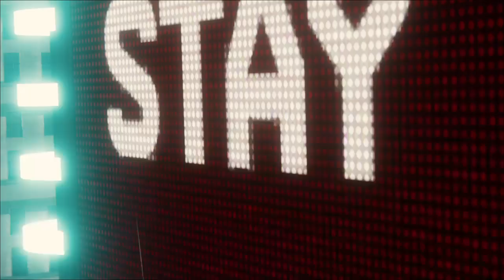Marvel's Spider-Man_electro & vulture boss fight Thor:love & thunder